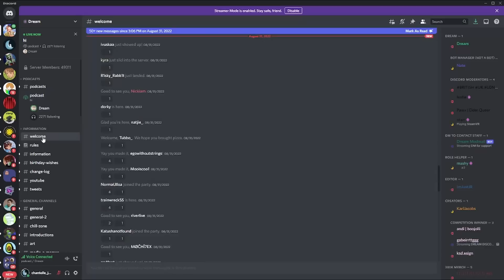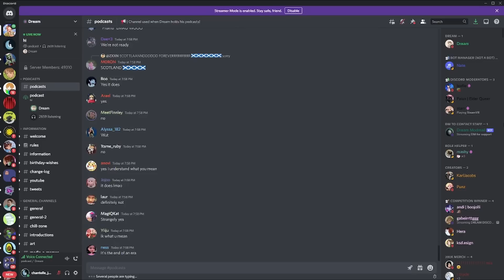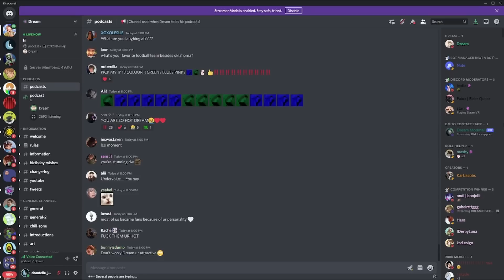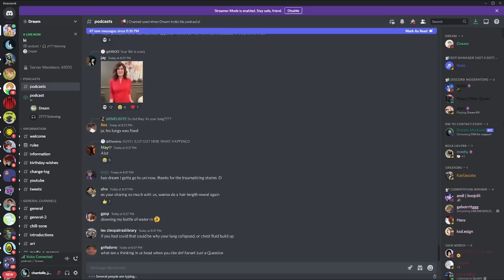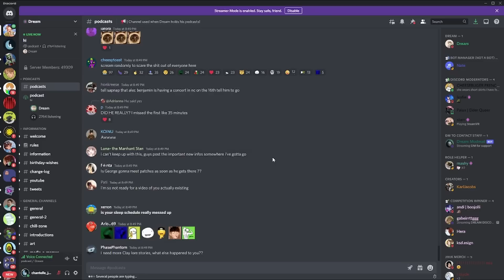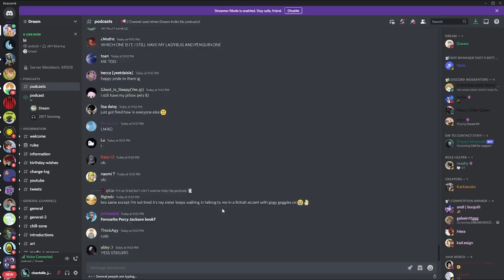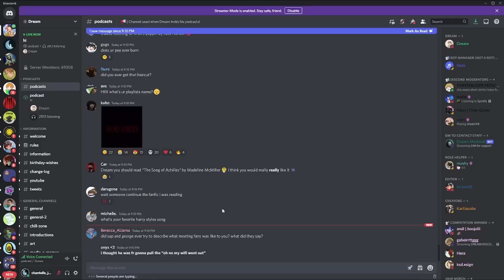Dream Discord Podcast (No Silences) September 5th 2022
Dream joins the Dream Merch Discord podcast stage for a return of the Dream Podcast!

Topics include: Dream Team meet up dates, moving into the Dream Team house, Dream's new gaming set up, football, face reveal plans, Dream talks about his medical history and hospital visits, irl video plans and answers more fan questions!

All long stretches of silence have been cut out for maximum content and to save you time!

This discord podcast took place on September 5th 2022.

How to join Dream's merch discord server:

You need to have purchased at least one item of Dream's official merch from dream.shop or dreamteam.shop, once you have his merch, click on this invite link to his merch discord and follow the instructions, it can take a while to be accepted so just be patient